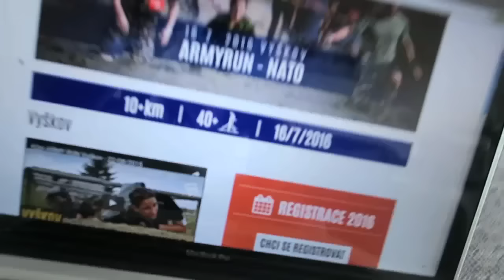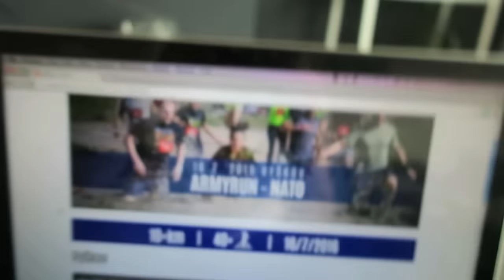ALMOST DIED TODAY!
Really cool race!

NEW SUPERHERO VIDEO:
YESTERDAY´S VLOG:

We would like to thank you for your support! !!!

Cenek Styblo & Lenka Kučavíková

☺ SEND US YOUR LOVELY MAIL HERE:
VIRALBROTHERS
P.O.BOX 134
KAFKOVA 19
16041 PRAHA 6
CZECH REPUBLIC